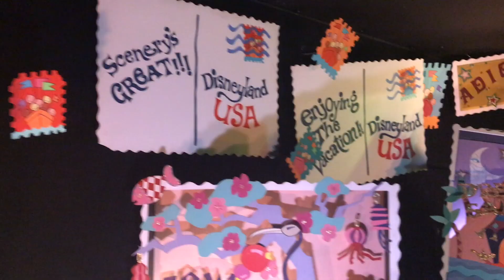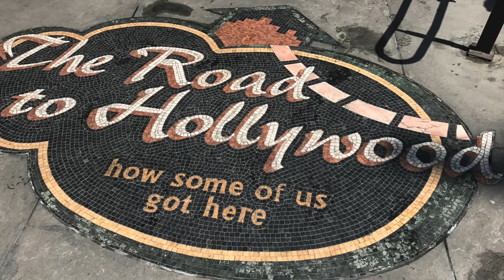LIVING IN LA : SUMMER 2017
Once again, this is ridiculously delayed but here's a video covering the three month I lived in LA while interning there this past summer.